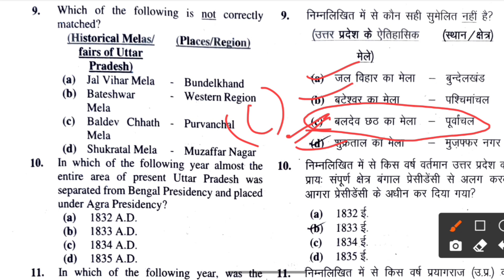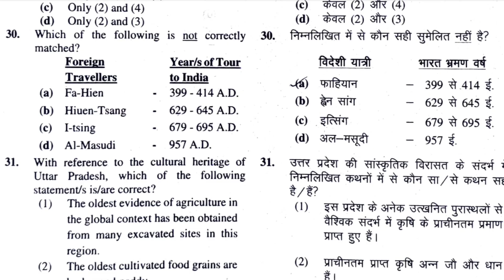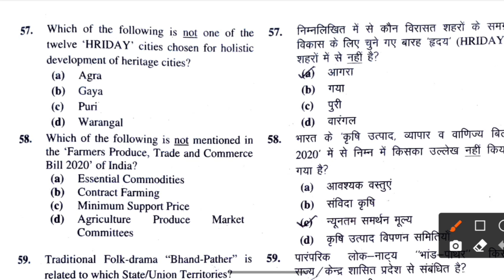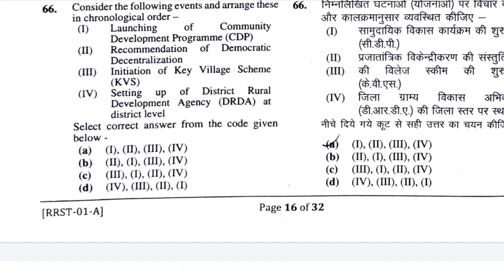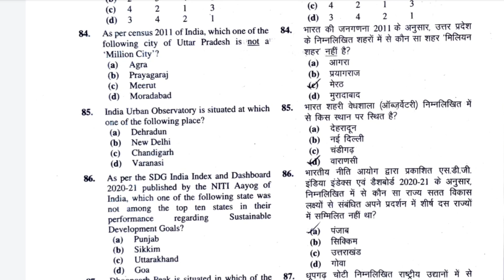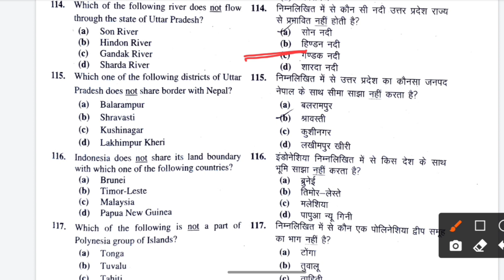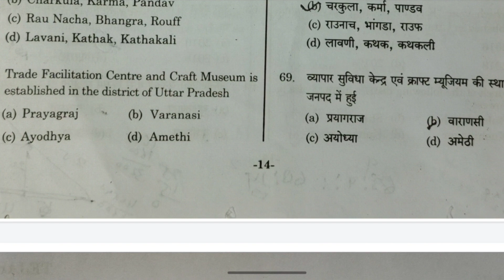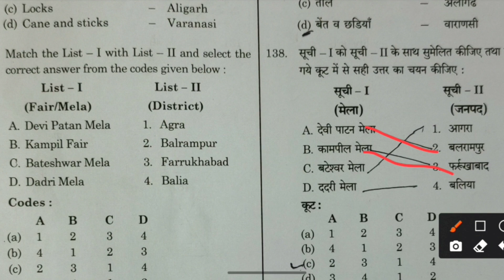up special | up special most important question 2022 | uppcs pre 2022 master vedio